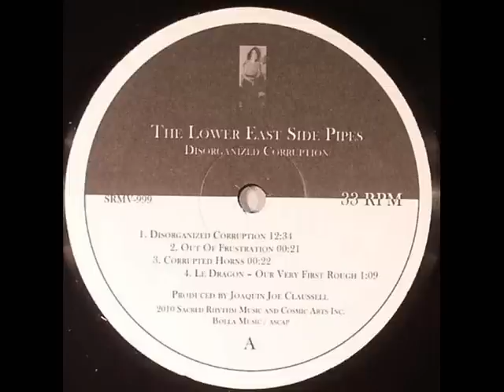THE LOWER EAST SIDE PIPES - disorganized corruption